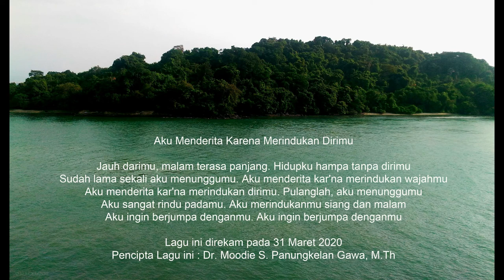Karaoke - Pulanglah (Come Home)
Pulanglah (Come Home) - Singer : Blacktator  ||  This song was recorded on March 31, 2020.
Songwriter : Dr. Moodie S. Panungkelan Gawa, M.Th.

Jauh darimu, malam terasa panjang
Away from you, the night feels long

Hidupku hampa tanpa dirimu
My life is empty without you

Sudah lama sekali, aku menunggumu
It's been a long time, I've been waiting for you

Aku menderita kar'na merindukan wajahmu
I suffer because I miss your face

Aku menderita kar'na merindukan dirimu
I suffer because I miss you

Pulanglah, aku menunggumu
Come home, I'm waiting for you

Aku merindukanmu, siang dan malam
I miss you, day and night

This song was recorded on March 31, 2020.